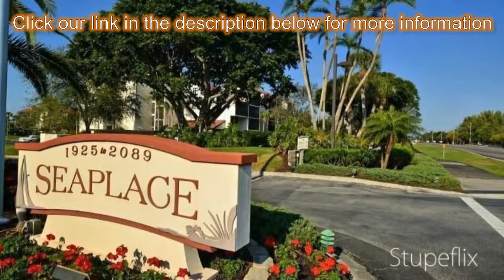2-bed 2-bath Condo for Sale in Longboat Key, Florida on florida-magic.com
More info on Condo for Sale in Longboat Key, Florida with 2-bedroom, 2-bathroom

Great condo!  Great price!  Great view!  This is the one you have been looking for!  Whether you are looking for a vacation get away, maybe a second home or even a highly desirable investment property?  You've found it!  This two bedroom/two bath unit has been updated and is being offered "turnkey furnished".  In addition, don't forget about all of the Seaplace amenities which include gated access, 24hr security, a newly remodeled clubhouse, two swimming pools, one kiddies' pool & two hot tubs.  Seaplace also offers 3 tennis courts and a walking trail.  Just down the street is the brand new state of the art Publix shopping center.  Island living with all of the conveniences of home!  Schedule your viewing appointment now!